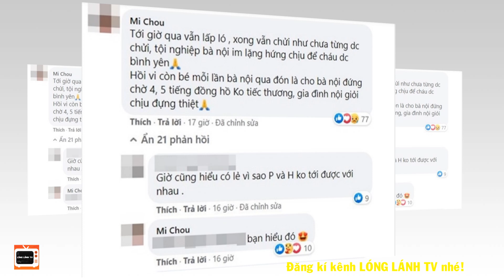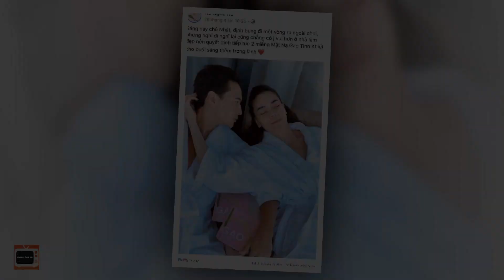Hình Ảnh Mới Nhất Của BÉ LAVIE Sau 3 Tháng Mẹ Mất Gây Xôn Xao Dư Luận - Mẹ MAI PHƯƠNG Lại Nhúng Tay?